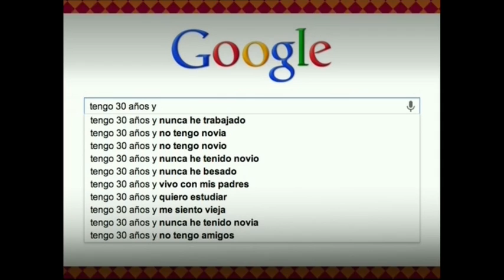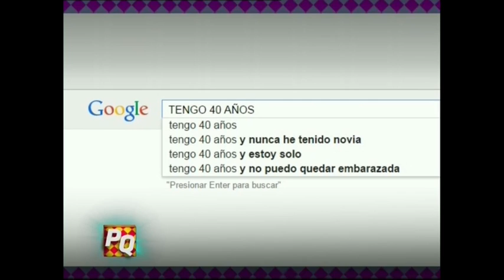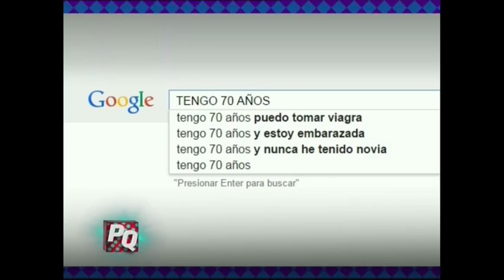Pura Quimica - 13 de Marzo de 2015.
Dime qué Googleas y te diré quién eres.
Santiago Bilinkis